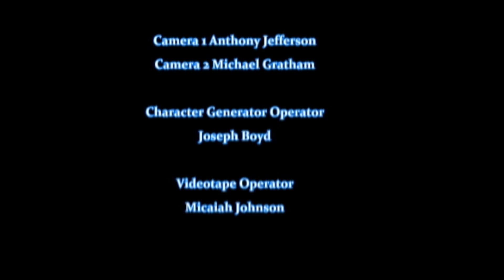Inventing History - Dr. Henry T. Sampson, Jr.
Producing and Directing this show demonstrated how much dedication it takes.